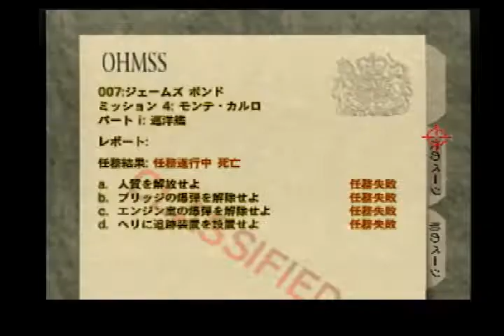Frigate LTK 1m22s